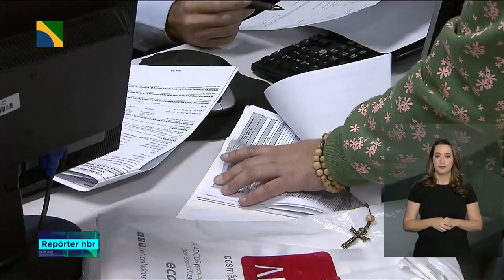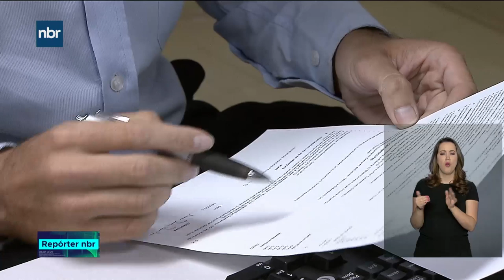- Instituições de ensino auxiliam na declaração do imposto de renda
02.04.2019 - Um apoio na hora de prestar contas ao leão. Até 30 de abril,  prazo para a entrega do imposto de renda, instituições de ensino superior parceiras do  Núcleo de Apoio Contábil e Fiscal da Receita Federal, oferecem orientação para quem precisa. E o melhor: de graça!